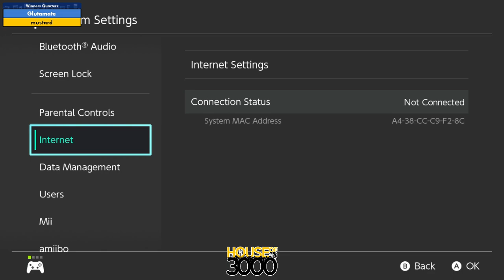BoMBS 151 Winners Quarters Glutamate vs mustard